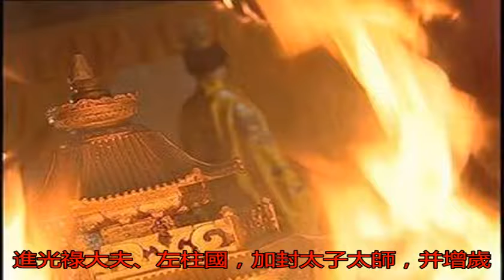建文帝最信任的大將，為什么會成為朱棣的大功臣？_李景隆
原標題：建文帝最信任...